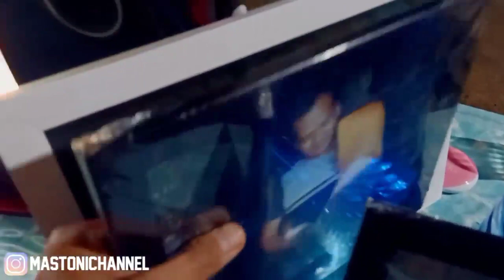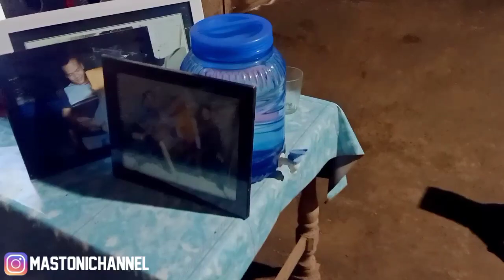Jalan jalan Sore Ke Rumah MBOK GENUK Syantik